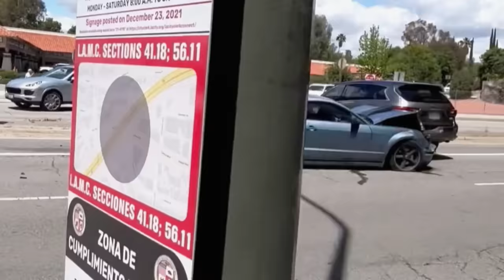Hit And Run - Top 5 Moments - Part 2 | Road Wars | A&E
Check out part 2 of our top 'hit-and-run' moments in this compilation from Road Wars, and catch up on part 1